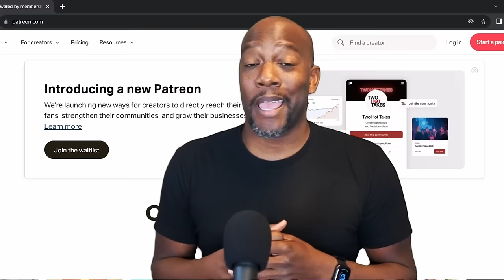Doctor Who Season 3 Episode 2 Reaction | The Shakespeare Code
🌌 Join Syntell and Rekkai as they embark on this brand-new adventure through time and space with their first-ever viewing of "Doctor Who"! In this video, we react and review the 2005 series reboot, Season 3"

🛸 Episode Overview:
The Doctor takes Martha to Elizabethan England, where William Shakespeare is under the control of deadly witch-like creatures.

This one was a bit tricky to label.  On IMDB it's listed as Season 3 Ep 0, but on HBO Max it's listed as Season 2 Episode 14

Doctor Who Playlist : Whovians playlist review and discussion

Chapters

00:00 Spoilers!
00:16 Reaction
20:56 Review